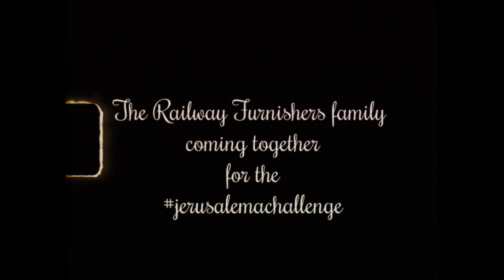The Railway Furnishers family doing the Jerusalema Challenge